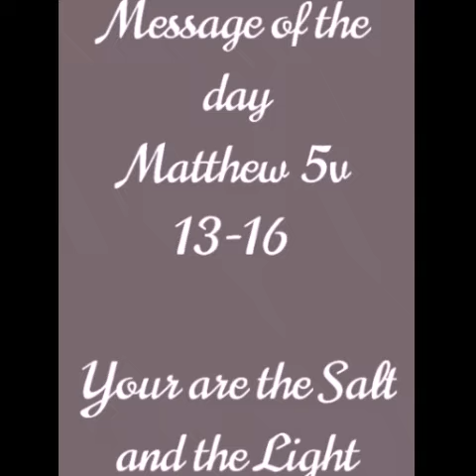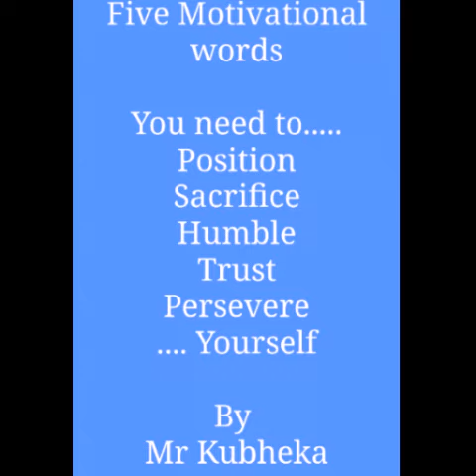Ukukhanya Okusha Church in Zion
Song by Imbewu Yethemba